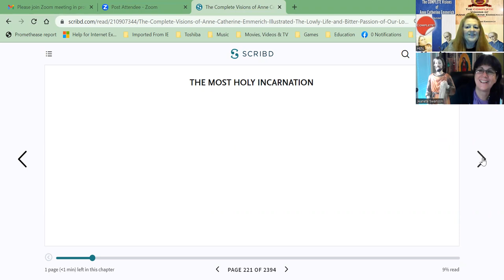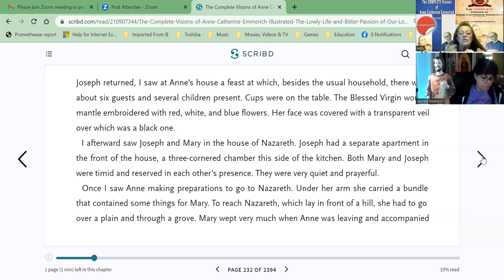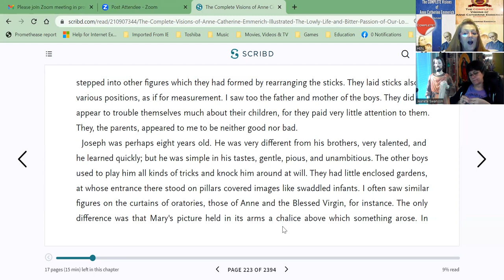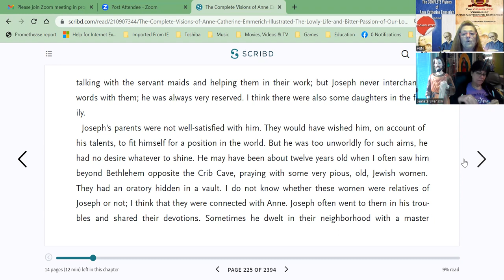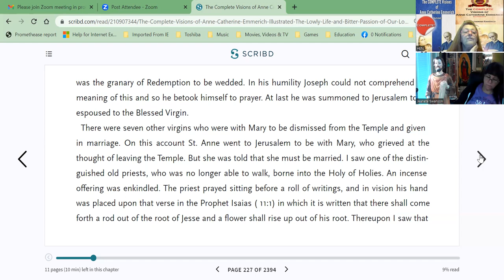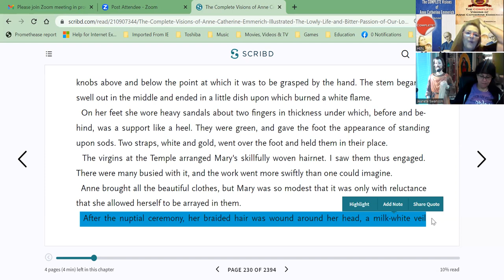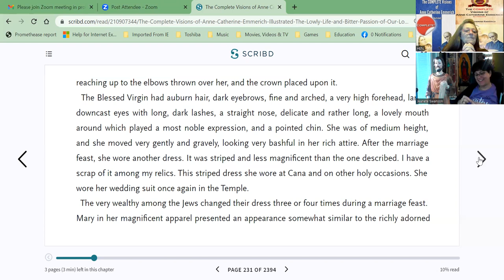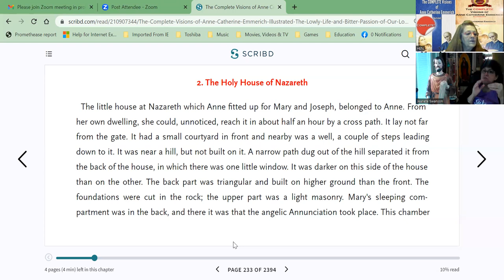Day 27 BOOK CLUB Be Holy, Mary Espoused to St. Joseph, Visions of Catherine Emmerich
Day 27 JEANETE'S BOOK CLUB
NAME: “Be Holy For I am Holy.” ~1 Peter 1:16
BOOK: Complete Visions of Anne Catherine Emmerich
CHAPTER: Mary Espoused to St. Joseph
BIBLE: 7 Covenants, 1 & 2 Maccabees, Mary’s Fiat Yes, Luke 1:26-38,
1.) Catherine Emmerich items discovered because of her writings
2.) AARON'S ROD & TODAY'S PARALELL JOSEPH'S STAFF:
A.) Numbers 17 Aaron's rod, The Jewish priesthood was based on the physical descendants of Aaron

B.) Bible Puzzle: Moses rod same as Aaron's rod. The idea that one staff could be the staff of Moses, Aaron and God is perfectly biblical.

3.) Movie Link: A Father's Heart
Joseph of Nazareth, the humble figure barely mentioned in the Bible, has attracted the attention of people all over the world. But why? What do we know about the real St. Joseph? In A FATHER'S HEART, the filmmakers searched over five continents for the people whose lives have been transformed by this mysterious man. Husband of Mary. Foster - Father of Jesus. Protector of the Church. Patron of the Dying. Terror of Demons. These are some of the titles attributed to this discreet and silent carpenter from Nazareth. The details of his earthly life may be a mystery, but the miracles that are attributed to him are life changing. A FATHER’S HEART features the powerful testimonies of those who have seen authentic miracles brought forth through the intercession of St. Joseph. From radical conversions to impossible cures; from the rebuilding of broken marriages, to aid to the dying - this compelling documentary film reveals just who St. Joseph is and how he acts in the world today.